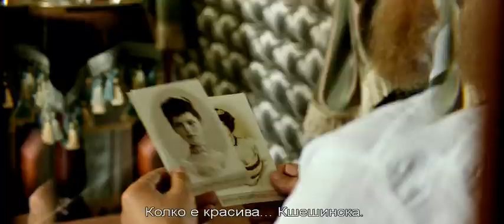МАТИЛДА I КИНО-ТРЕЙЛЪР 01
Русия, 2017, 109 мин.
В КИНАТА ОТ 16 ФЕВРУАРИ С ПЛАН Б

режисьор – Алексей Учител
продуценти – Алексей Учител, Владимир Винокур и Александър Достман
сценарий – Александър Александров, Майкъл Катимс и Алексей Учител
оператор – Юрий Клименко
монтаж – Даша Данилова
музика – Марко Белтрами
художници – Вера Зелинска и Елена Жукова
костюми - Надежда Василиева
продукция на РОК ФИЛЬМ
киноразпространител за България – ПЛАН Б

в ролите:
Ларс, Михалина Олшанска, Данила Козловски, Луизе Волфрам, Ингеборта Дапкунайте, Сергей Гармаш, Григорий Добригин, Евгений Миронов, Виталий Коваленко

СИНОПСИС: Николай е наследник на руския трон, а Матилда – балерина. Двамата имат краткотрайна афера, която се прераства в страстна любов, посрещната от двора на владетеля на нож. Когато бащата на Николай – император Александър III, умира, синът му осъзнава, че свободата да обича когото иска е приключила. Официалният период на траур още не е отминал, а вдовицата на императора урежда брака на цар Николай II с принцеса Аликс фон Хесен-Дармщад. Сред смайващите с разкоша си естествени декори на Санкт Петербург, тази историческа драма разкрива една любовна история, превърнала се в легенда.